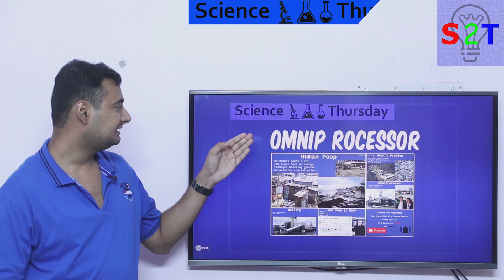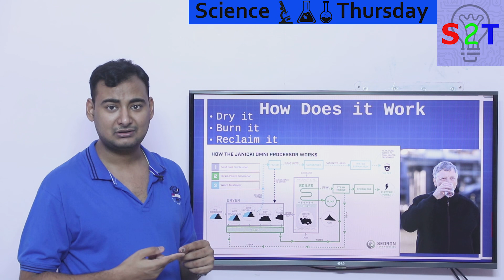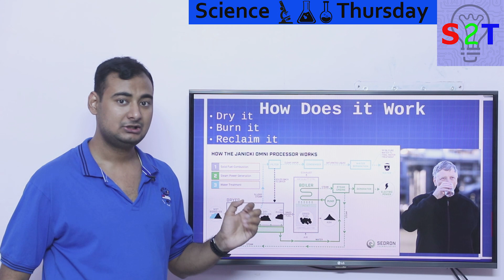Omniprocessor Explained In HINDI {Science Thursday}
In this ep we will look at Omniprocessor for water treatment
we humans poop a lot & its dangerous
so why don't we invest in it
Omniprocessor from bill & melinda gates foundation
How does it actually work
So why it's not everywhere